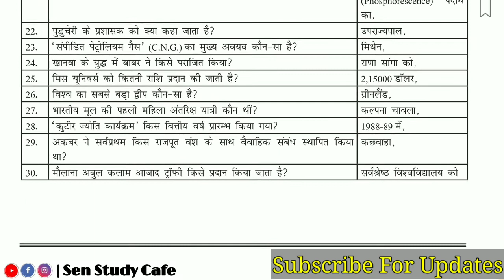General Studies 5500+ Questions | Part-74 | Science | Polity | Geography | History | Sen Study Cafe